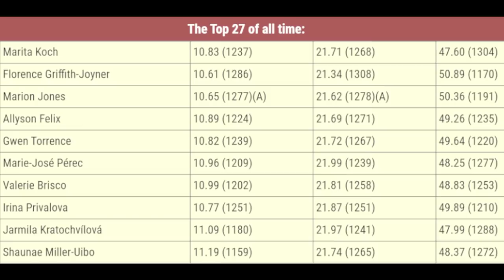Bromell 9.90, Sha'carri Richardson 10.79 Elaine Thompson 10.73, Miller-Uibo 10.98 | This Week in T&F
July 24th/25th - Back to the Track: Clermont, Florida, USA

Women's 100m
Shaunae Miller-Uibo - Bahamas

Tamari Davis - USA
Heats 11.18 (+2.1)

Jasmine Camacho-Quinn - Puerto Rico - 22.45 (+2.0)
Lynna Irby - USA - 22.47

Andre DeGrasse - Canada
Heats - 9.97 (+1.9)

Noah Lyles - USA
Heats - 10.04 (+1.4)

Men's 110mH
Grant Holloway - USA - 13.35

July 23rd - AP Ranch Meet - Fort Worth, Texas, USA

Julian Forte - Jamaica - 100m - 9.96 (+2.1)

Mohammed Ahmed - Canada - 1500m - 3:34.89
Karissa Schweizer - USA - 1500m - 4:00.02

July 23rd - PVAMU Back To The Track Series - Prairie View, Texas, USA
Natasha Hastings - USA - 300m - 36.51